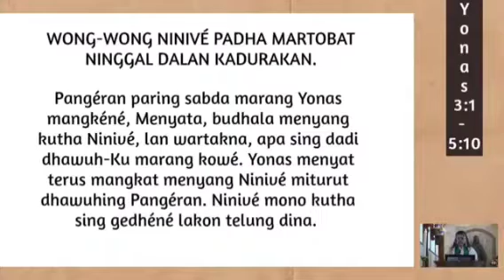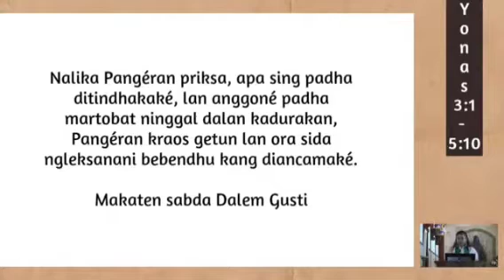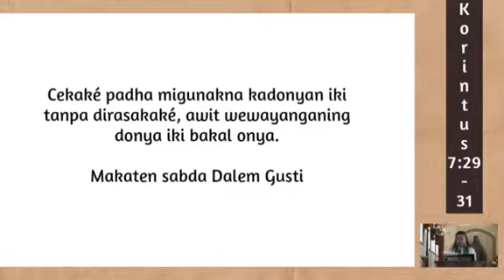💓Waosan Suci & Homili💓 Rama Emmanuel Maria Supranowo Pr, Romo Vikaris Paroki Wedi, Klaten, KAS.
Pahargyan Bujana Kurban Ekaristi Minggu Limrah III B/I / Minggu Sabda Dalem Gusti, Minggu 24 Januari 2021.

0:26 Atur Pambuka
1:53 Donga Pembuka
2:54 Waosan I
4:11 Kidung Tanggapan
5:07 Waosan II
6:47 Waosan Injil
9:02 Homili